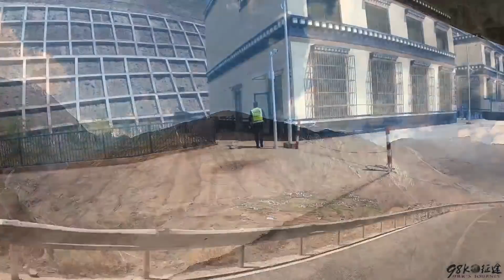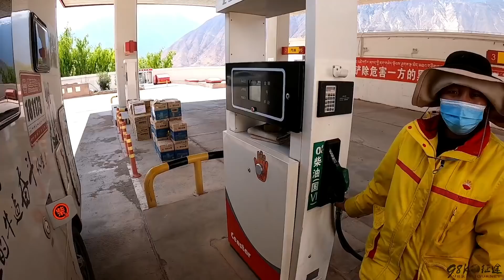四辆房车会合前往西藏，千年盐井驻车，月隆旧地重游，什么变化【98K的征途】